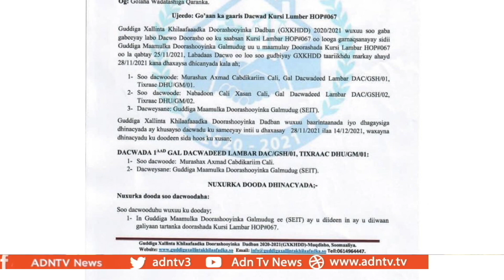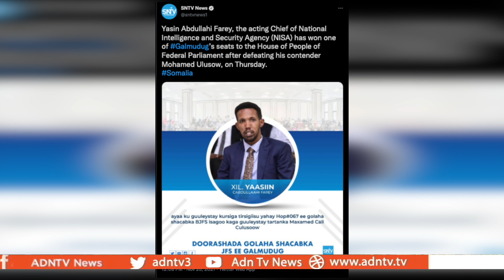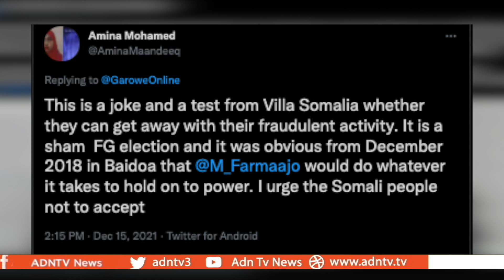DISPUTE COMMITTEE SAYS FAREY ELECTION FAIR STOKING MORE CONTROVERSY IN SOMALIA’S POLLS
The election of current spy chief Yasin Farey has been upheld by the Federal Election Implementation Team’s Dispute Resolution Committee. Controversy is sure to follow the decision, as opposition politicians have called the voting rigged